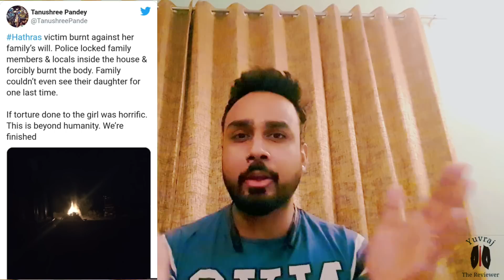HATHRAS CASE ! हाथरस मामला ! एक और निर्भया ? India is ashamed once again.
one more sad day in indian history . one more rape and one more nirbhaya.

manisha valmiki got raped by 4 boys and she is now dead and police role is questionable.